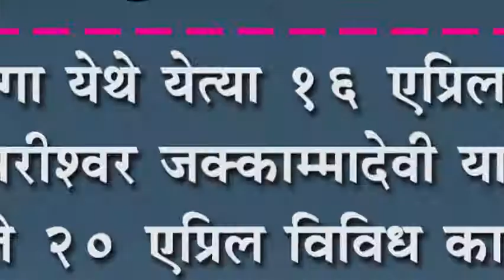सदलगा येथे येत्या १६ एप्रिल पासून धरीश्वर जक्काम्मादेवी यात्रा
सदलगा येथे येत्या १६ एप्रिल पासून धरीश्वर जक्काम्मादेवी यात्रा : १६ ते २० एप्रिल विविध कार्यक्रमांचे आयोजन